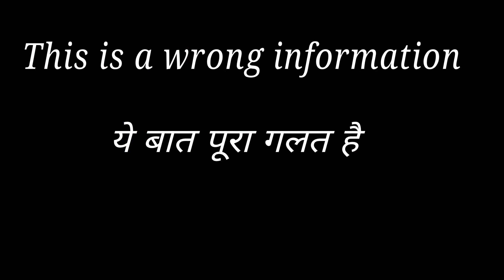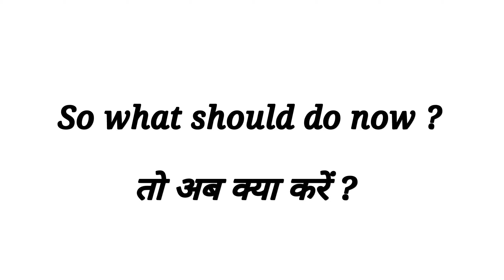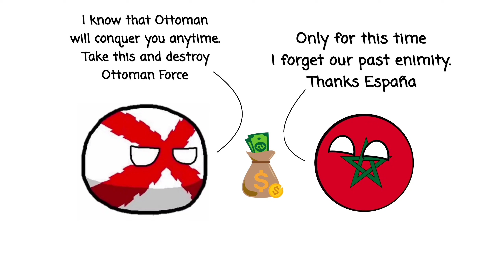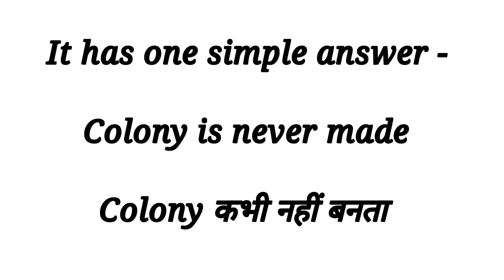Why Ottoman Empire didn't colonize in American Continent | क्यों ओटोमन अमेरीका पर कॉलोनी नहीं बसाई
Almost all European countries like England (after UK), France, Spain, Portugal, Netherlands or even Scotland colonized in America/New World or setup their colonies in American Continent. But despite a powerful empire of Europe, Ottoman didn't built his colony in America. Why ? Today will discuss about this topic.

I hope all of you enjoyed this video

some images are collected from google (Wikipedia and various websites)